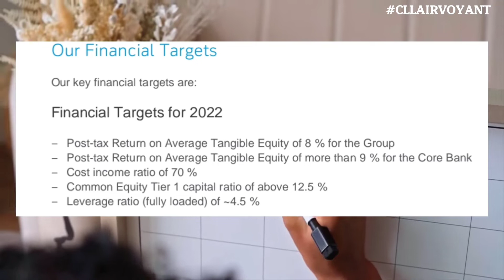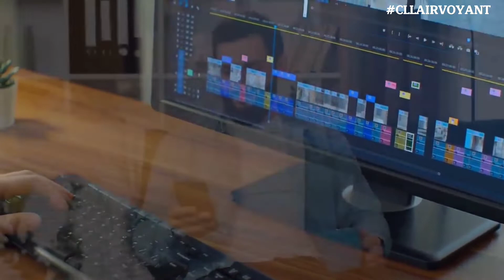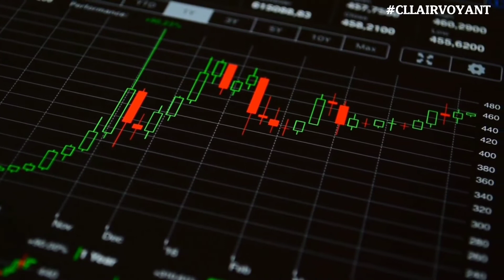Next 10X Multi bagger In 5 Years? Dictated from this Oligarchs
YOU MAY BE DONT TRUST ME, IF I SAY :

"DEUTSCHE BANK" WILL BE SESAME AS
"JP MORGAN" IN 2027.

BUT actually, They will, This short Video will give you the fact, which none of the newspapers gave "mercy" to divulge it, Facts that have been covered up by the Adore Opinion Sender, and the rumors that are spread make the mentality of investors nervous.